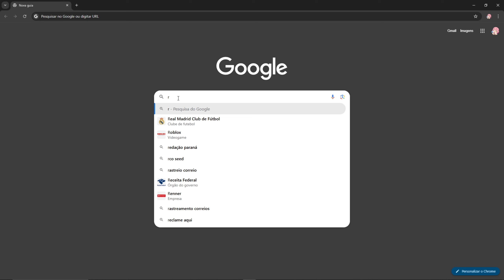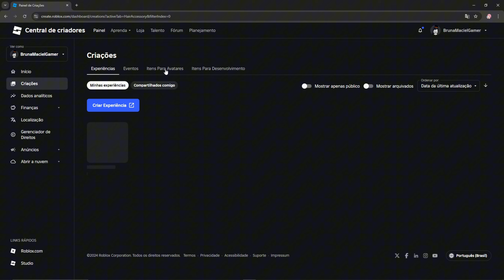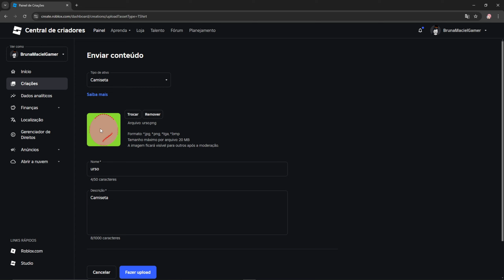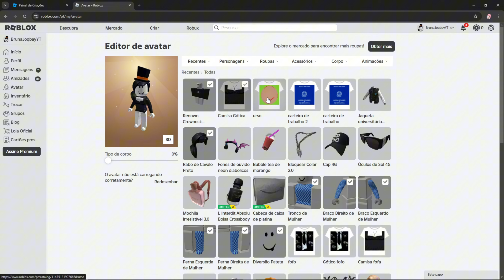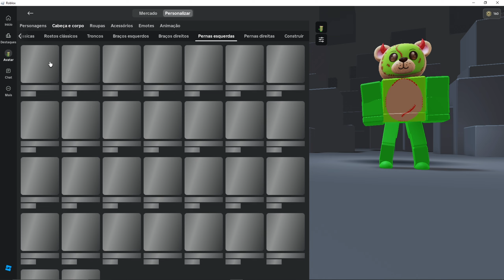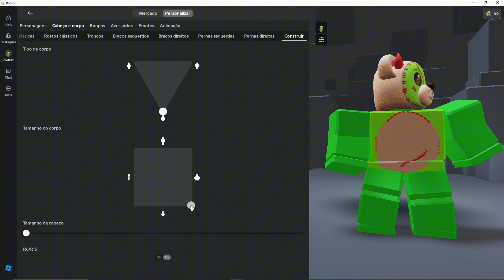COMO CRIAR SKIN GRÁTIS DE URSO NO ROBLOX 2024